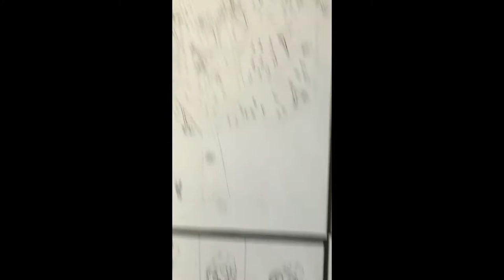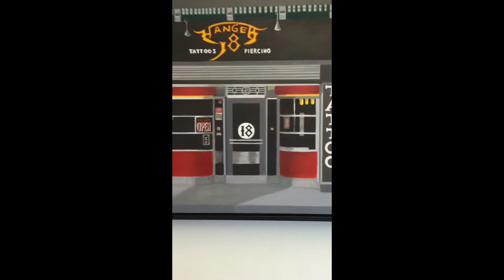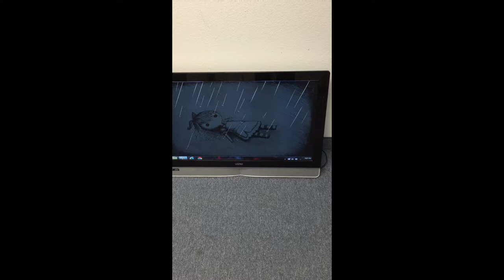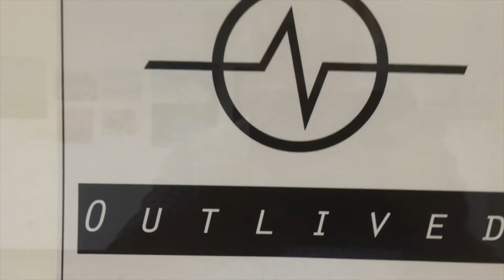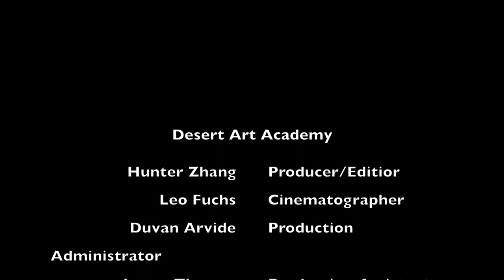Art Show Video